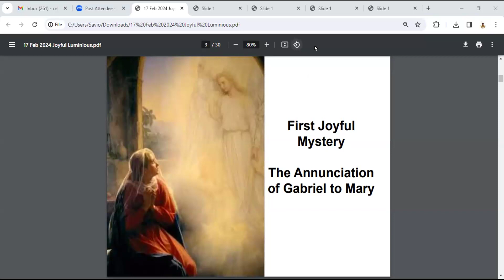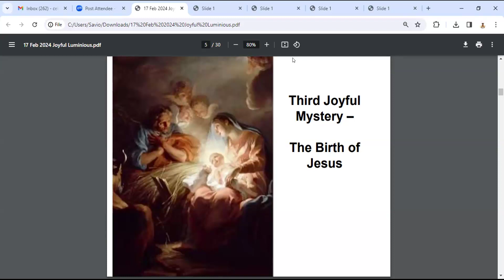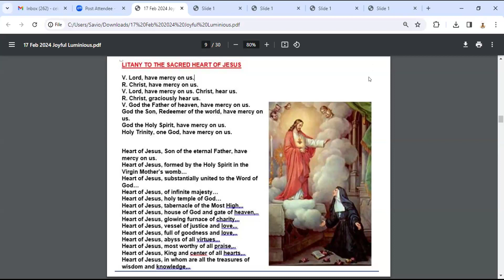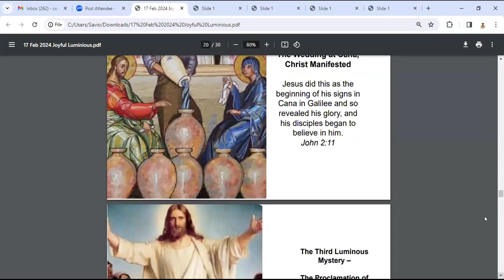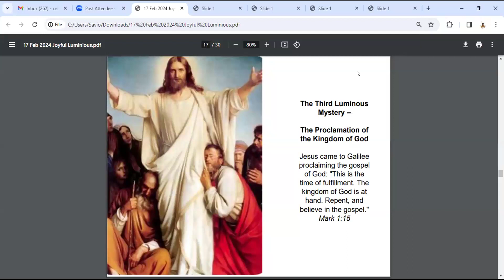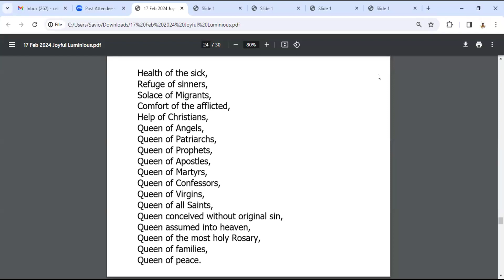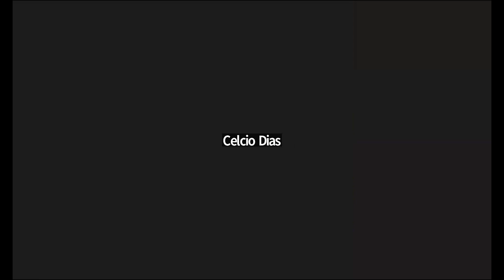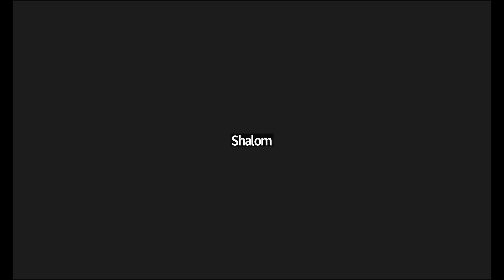Sat 17th Feb 2024 Zoom International Prayer Cenacle with Felix/ Iveta of Ganxim-Batim/ Canada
08:00 PM India
09:30 AM Toronto Canada

Prayer Cenacle includes 2 Rosaries to consecrated to the Immaculate Heart of Mary for 1] Pope Francis and that he proclaims the 5th Dogma which is Our Lady Mediatrix of all Grace, Co-Redemptrix and Advocate and for 2] The St Joseph's Mission Worldwide.